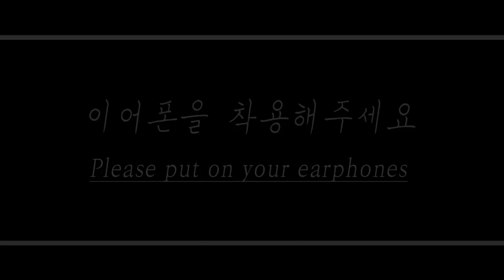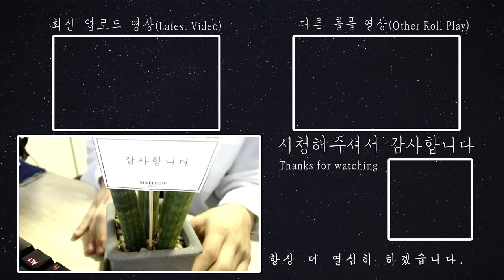[ENG SUB] 화나면 존댓말하는 남자친구 Role play ASMR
English Title: A boyfriend who speaks honorifics when he's angry

주연: 다온(Daon)(Monodrama STUDIO)
스토리: 다자까(Dajakka)(Monodrama STUDIO)
제작: 다PD(Da.PD)(Monodrama STUDIO)